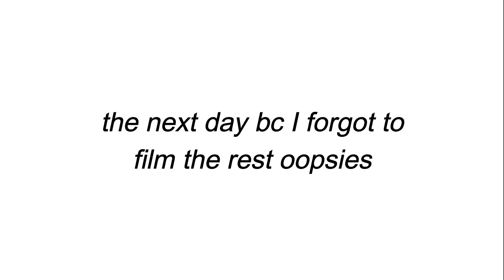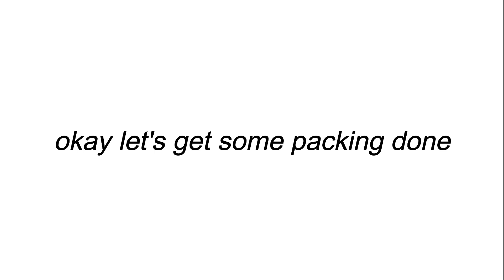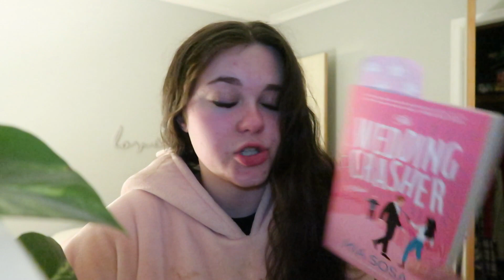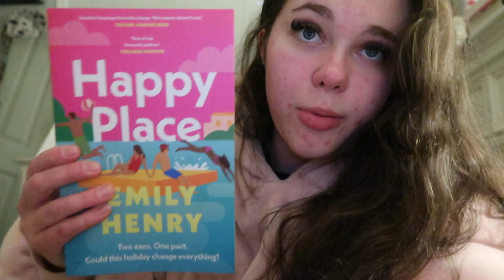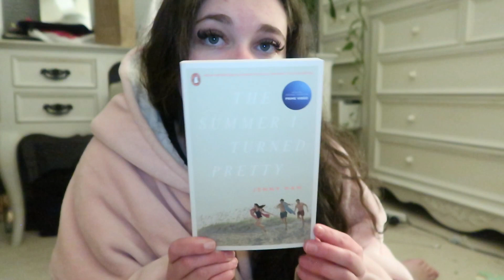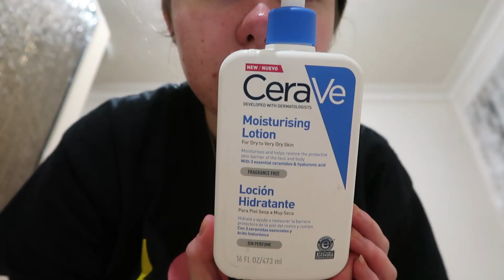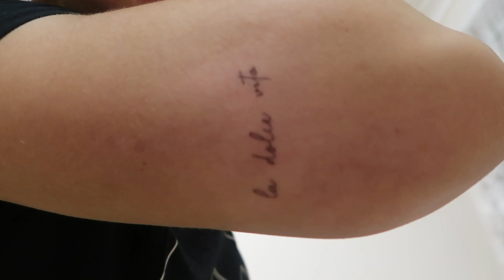PACK & PREP WITH ME FOR VACATION! (Sunshine Coast, Australia!)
Hey friends! This week's video is a pack & prep with me for vacation to the Sunshine Coast in Australia! I had a little week away trip so I thought I would share with you all how I pack and prepare for it! In this video I go shopping, pack, do my skincare, nails and a tan before heading to the airport at 4:30am! I hope you enjoy!

❀ MY LINKS ❀

I appreciate each and every single one of you!!
- Natalie xo

❀ VIDEO CHAPTERS ❀
0:00 - intro
01:06 - shopping
01:30 - shopping haul
02:37 - packing
03:21 - last minute packing
04:41 - book chats
05:34 - work storytime
06:07 - the summer I turned pretty
06:42 - skincare routine
07:16 - nails
08:00 - tanning
08:47 - airport

❀  2,687
(p.s. I love each and every single one of you!!)